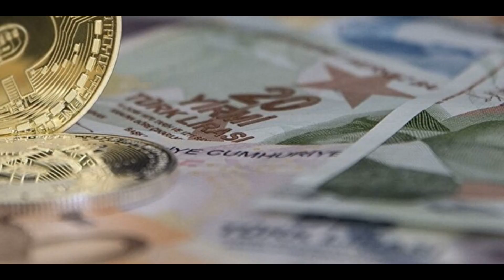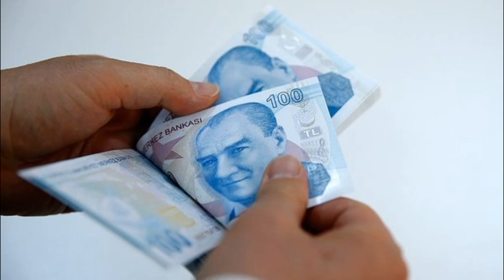EMEKLİ MAAŞLARINA BÜYÜK ZAM MÜJDESİ MAAŞLAR ARTIYOR ERDOĞAN AÇIKLADI SON DAKİKA